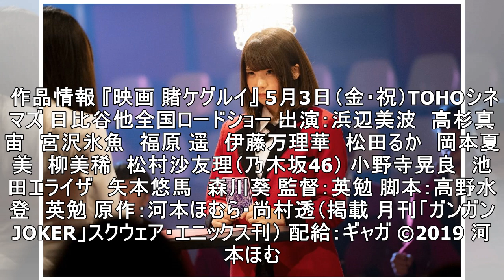コスプレイヤー・えなこが『映画 賭ケグルイ』に出演！ 福原 遥とギャンブルを繰り広げる